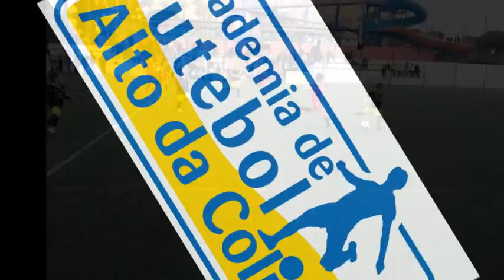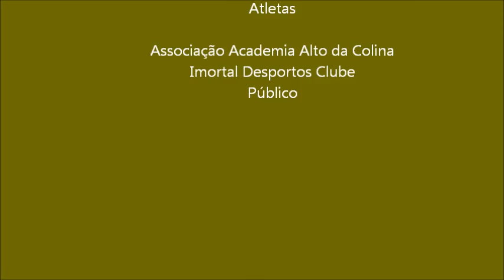V Campeonato de Golfinhos A - Alto da Colina 2ª Jornada.wmv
V Campeonato de Futebol Golfinhos, 2ª Jornada organizada pela Associação Academia Alto da Colina, com o apoio logistico da Câmara Municipal de Albufeira, realizado no complexo desportivo do Aparthotel Alto da Colina, no qual participaram cerca de 300 atletas. Activdades como castelos insufláveis, trampolim, pinturas facais, fizeram as delicias de todas as crianças.